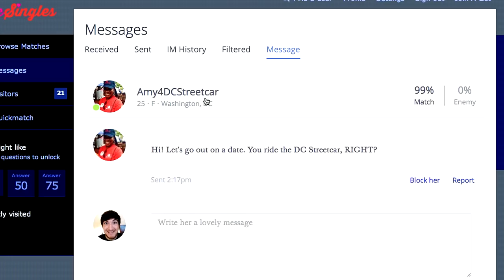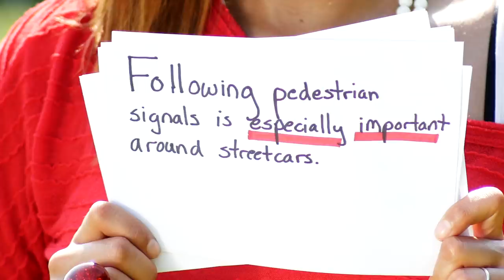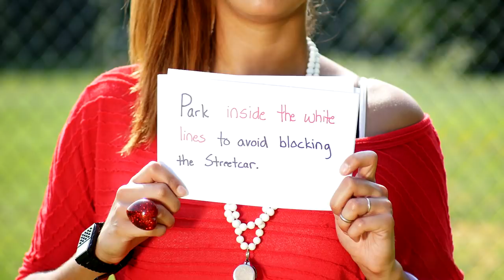DC Streetcar: How to Ride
You’ve been waiting to ride the DC Streetcar. Here’s what you need to know before getting on board on Saturday, February 27, 2016 at 10:00am.